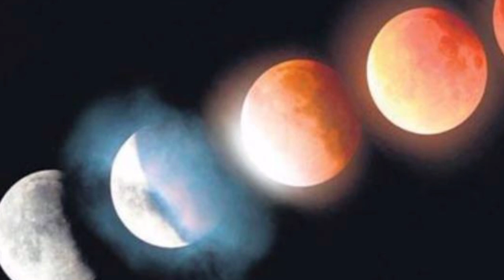2023ன் கடைசி சந்திர கிரகணம் ! என்ன செய்ய வேண்டும் தெரியுமா ? ரிஷப ராசியினர் இந்த வீடியோ பாருங்க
2023ன் கடைசி சந்திர கிரகணம் ! என்ன செய்ய வேண்டும் தெரியுமா ? ரிஷப ராசியினர் இந்த வீடியோ பாருங்க

chandra grahan 28 oct 2023,
chandra grahan october 2023,
lunar eclipse october 2023,
chandra grahan 28 oct 2023 tamil,
lunar eclipse in tamil nadu,
lunar eclipse in tamil 2023,
28 oct 2023 lunar eclipse in tamil,
chandra kiraganam october 2023 in tamil,
chandra kiraganam 2023 in tamil time,
chandra grahan october 2023 in tamil,
chandra grahan 28 oct 2023 timing,
chandra grahan 28 oct 2023 time in india,
சந்திர கிரகணம் 28 அக்டோபர் 2023,
chandra grahan 2023 date and time in tamil